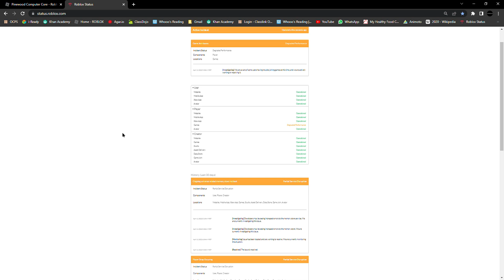Roblox Servers In A Nutshell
Why are they always down?